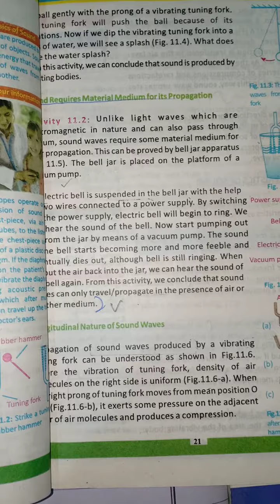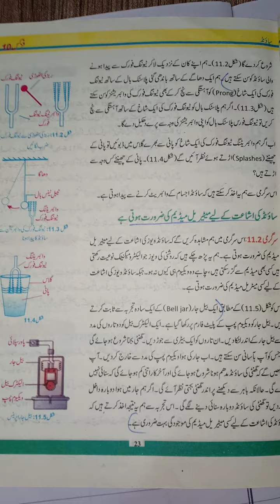Class 10 Physics, Lecture # 15